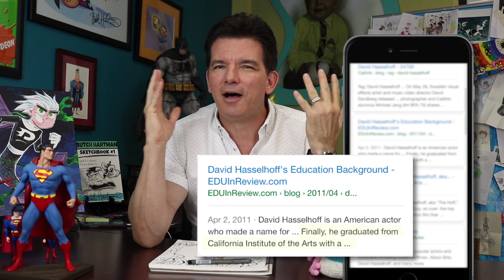My Opinions on 'Calarts Style' (Steven Universe, Gravity Falls, Gumball, Star VS) | Butch Hartman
Talking about the 'Calarts Style'... is it real? is it a fad? what's next? Watch the video to find out my opinions on the matter!